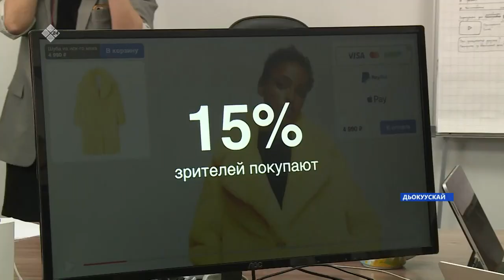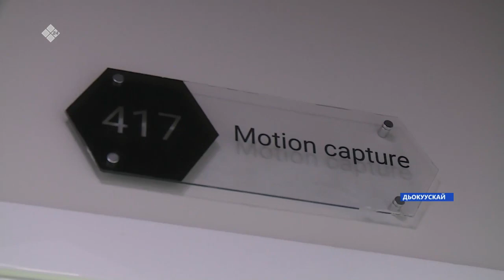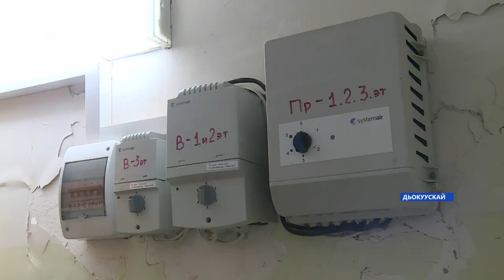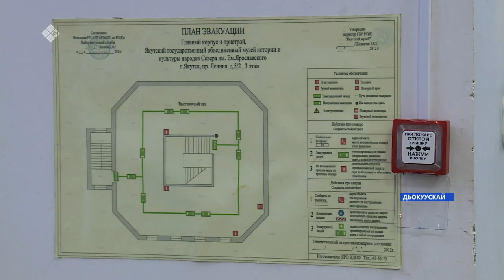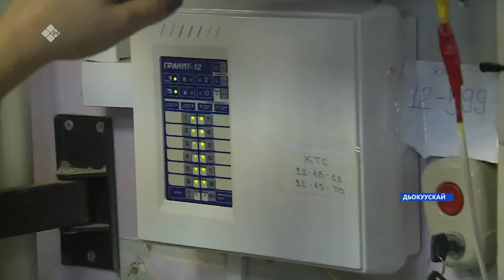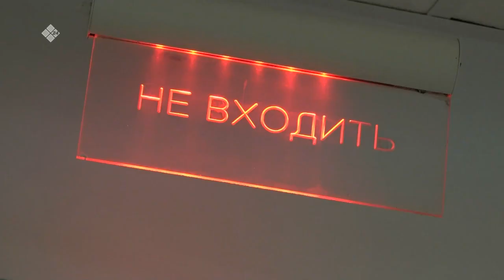«Саха сирэ» информационнай биэрии. Сэтинньи 18 күнэ 13:30ч.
00:00 «Саха сирэ» информационнай биэрии:
00:46 Бүгүн өрөспүүбүлүкэҕэ дойду бырабыыталыстыбатын бэрэссэдээтэлин солбуйааччы – Россия президенин Уһук Илин Федеральнай Уокурукка боломуочуйалаах бэрэстэбиитэлэ Юрий Трутнев кэллэ.
01:43 Оттон Уһук Илини уонна Арктиканы сайыннырыыга миниистир Алексей Чекунков Якутия технопаркаҕа сырытта.
02:24 Өрөспүүбүлүкэтээҕи кардиологическай диспансер тутуллан бүтэн эрэр.
03:11 Өрөспүүбүлүкэ үрдүнэн баһаартан сэрэхтээх буолууга бэрэбиэркэ күүһүрэр.
05:45 Саха сирин уонна дойду ревматолог быраастара сүбэлэһэллэр.
07:11 Бүтэһик көрдөрүүнэн, Саха сиригэр 280 киһи коронавируска сутулунна.
08:02 Дмитрий Коркин аатынан Чурапчытааҕы оҕо спортивнай интернат-оскуолата сыллата дьоҥҥо-сэргэҕэ, аҕам саастаахтарга көмө оҥорор аахсыйаҕа көхтөөхтүк кыттар.
10:14 Үөһээ Бүлүү Тамалакаан нэһилиэгэр быйыл уулуссаҕа эрчиллэр тренажердары туруортаатылар.